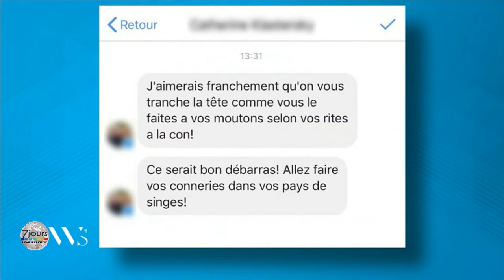Flandre : libération de la parole raciste - 7 jours sur la planète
Flandre : libération de la parole raciste
Que faire quand les propos racistes se multiplient ?
​Nous sommes en Belgique, plus précisément en Flandre où le Vlaams Belang, parti d'extrême droite, est devenu le deuxième parti de la région suite aux élections fédérales. Depuis, les propos racistes semblent légitimés.